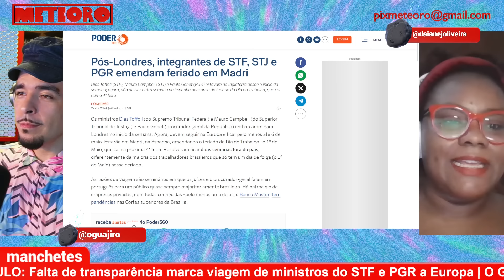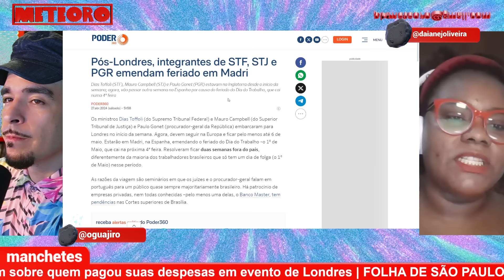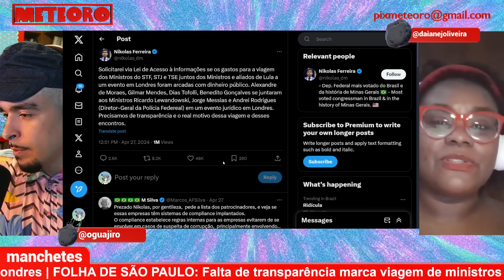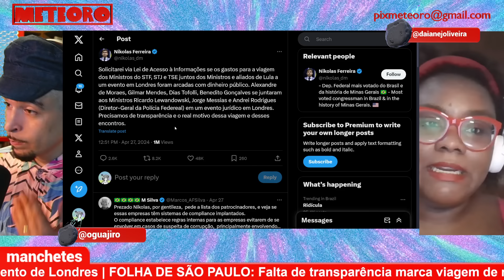MINISTROS NÃO QUEREM CONTAR QUEM PAGOU POR VIAGEM A LONDRES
Quem pagou a conta? É o que todos querem saber. Três ministros do STF, cinco do STJ e três do TSE estiveram no I Fórum Brasil de Ideias, em Londres, mas sem revelar quem pagou a conta das viagens. Os ministros ficaram em hotel em Londres com diária de R$ 6 mil e segundo um portal de notícias, um dos patrocínios de empresas privadas vem de um banco com pendências nas Cortes superiores de Brasília. Pode isso?